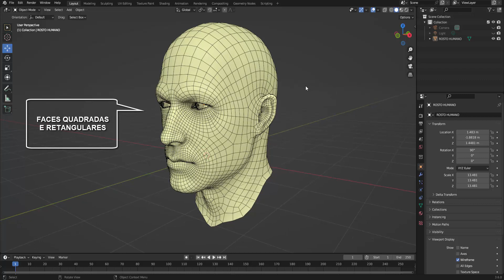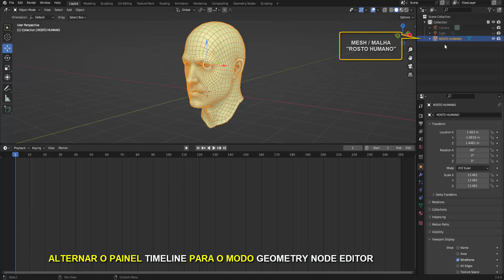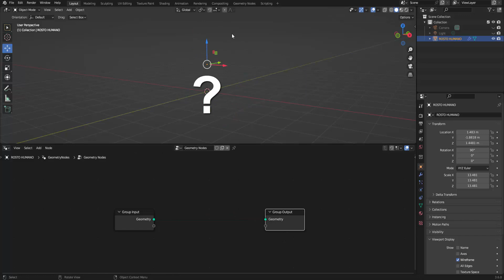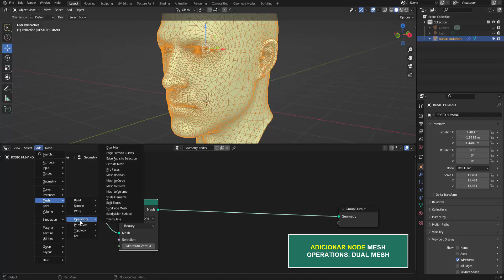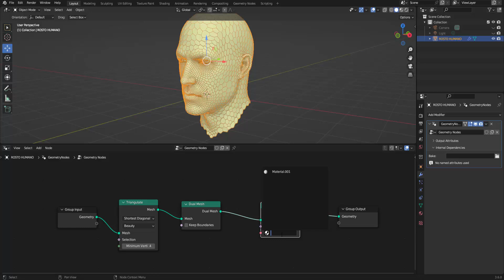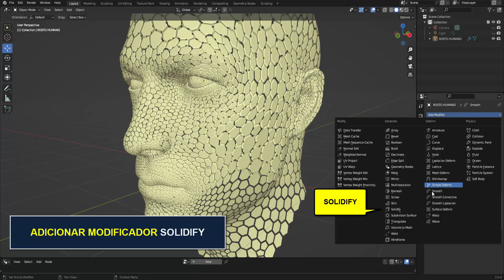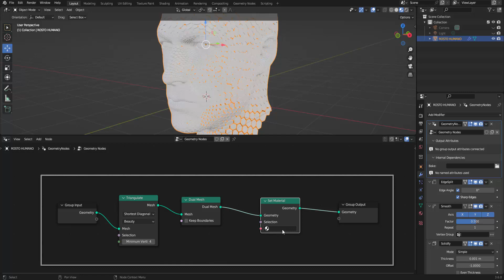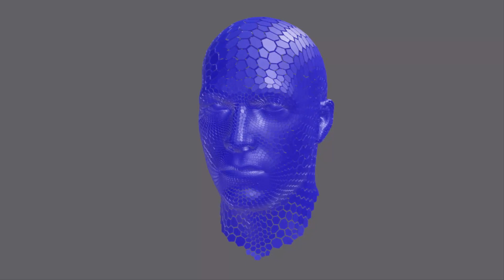FACES HEXAGONAIS - EFEITO DE DIVISÃO PELO GEOMETRY NODES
com poucos nodes pelo Geometry Nodes e alguns modificadores
realizamos um efeito simples mas atrativo na  malha de um objeto 3D,
 dividindo-a em faces hexagonais. divirta-se!